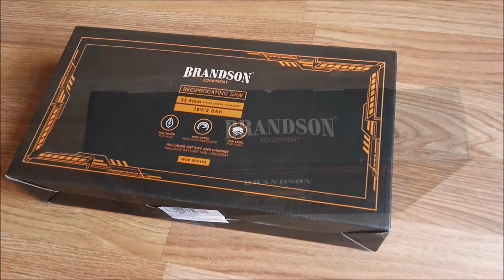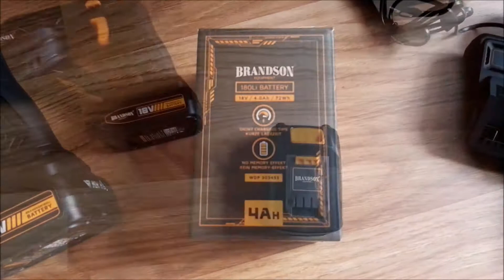Akku-Säbelsäge von Brandson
Ein kleines unboxing Video zur Akku- Säbelsäge von Brandson.
Habe eine, preislich, im rahmen liegende Säge gesucht , will nicht Unsummen für ein Gerät ausgeben ,das danach nur noch im Keller liegt.Bin dann auf die Brandson aufmerksam geworden , die mir auch Optisch sehr zusagt. über das arbeiten mit der Maschiene kann ich noch nichts sagen , es wird aber ein Video dazu folgen.